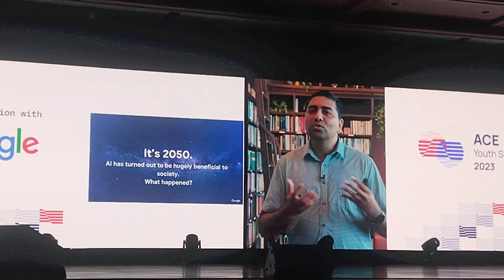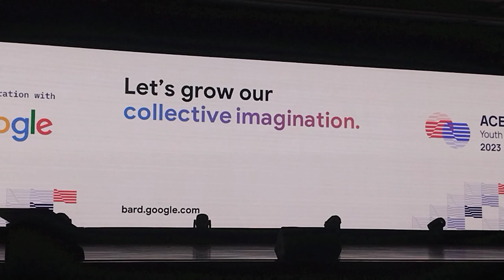ini juga keren dari Google